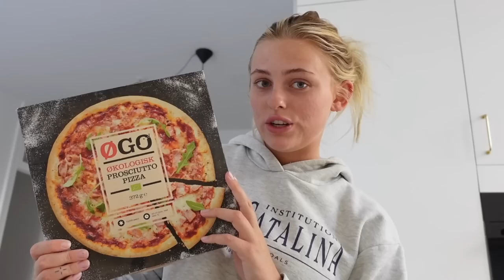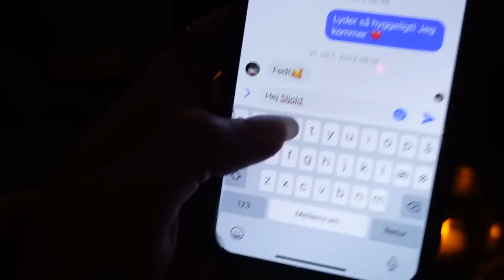VLOG: Hygger med Emilie og Myrna!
+ Navn: Louise Schaumborg Madsen
+ Alder: 20 år
+ Højde: 169 cm
+ Student: 2021
+ Fødselsdag: 5. marts 2002
+ By: København
+ Startet på YouTube: sommerferien 2013 (11 år)
+ Outro sang: Mary J. Blige - Family Affair (DRKTMS Remix)

+ Vlogging kamera: Sony ZV-1 vlogging camera
+ Mikrofon: RØDE
+ Redigerings program: Final Cut Pro X

thnx